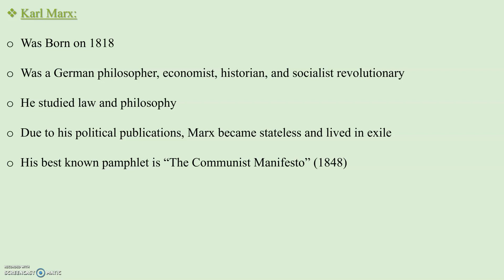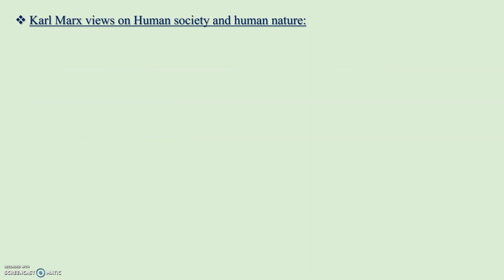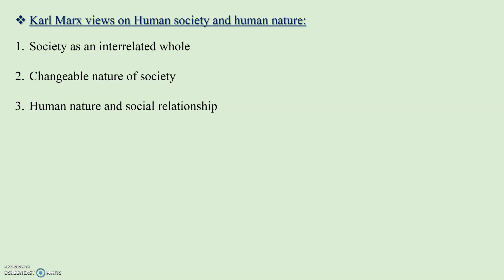Karl Marx|| Biography|| Views on Human nature and Society|| Easy explanation|| Exploring Literature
Hello everyone! In this video I will be discussing an important theorist regarding Materialism i.e. Karl Marx and his views on human nature and society